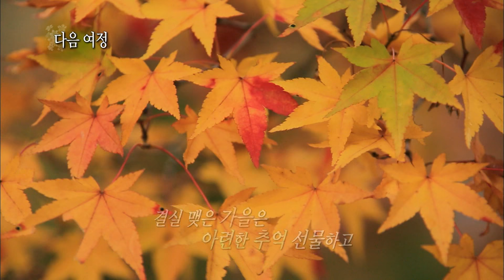[Full] 한국기행 - 남도의 맛 게미 - 제5부 만추의 바다를 품은 산 장흥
남도의 맛 게미 - 제5부 만추의 바다를 품은 산 장흥 (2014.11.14)